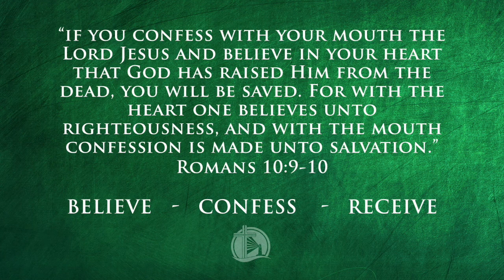Future Forward Expectations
Part 5 of the Future Forward Series | Dr. Alton K. Parks Sr., Pastor | Ephesians 3:20 & Philippians 3:14 (NRSV) | Recorded January 31, 2021

Join us for live for Sunday School at 9AM and Morning Worship at 10AM every Sunday on our Facebook

If you were blessed by this message we invite you to sow into the Lighthouse ministry @ We thank God for you and pray that you are blessed by this ministry.